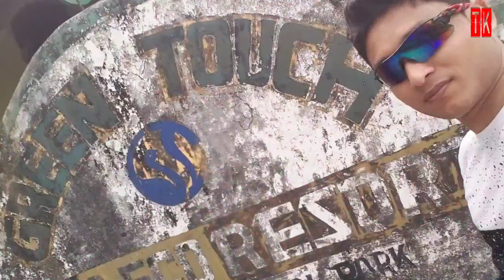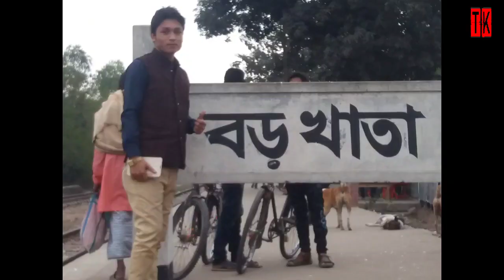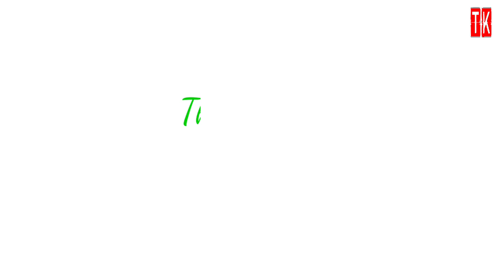🛑 Moringo Organics || Mr. Tushar Kanti || Executive Driector in Moringo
🛑 Moringo Organics || Mr. Tushar Kanti || Executive Driector in Moringo || This video created by Mr.Tushar kanti. Don't copyright this video without his permission.

Moringo, MoringoOrganics, Moringo result, Moringo Business plan, Moringo product presentation, Moringo leader programme, why Moringo, How Moringo, TK- for Educational video.